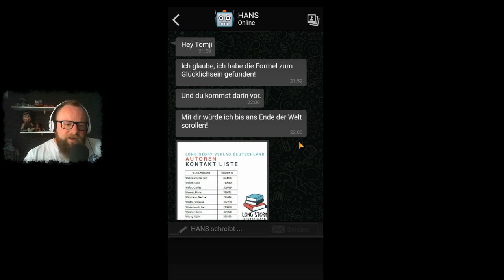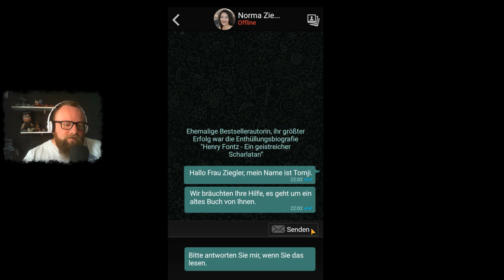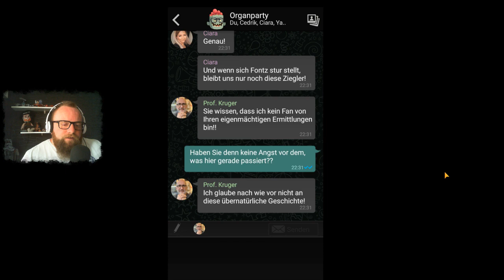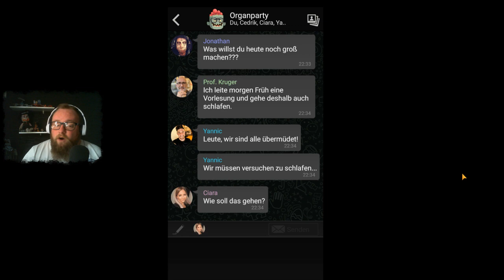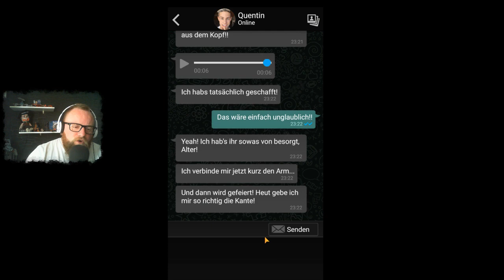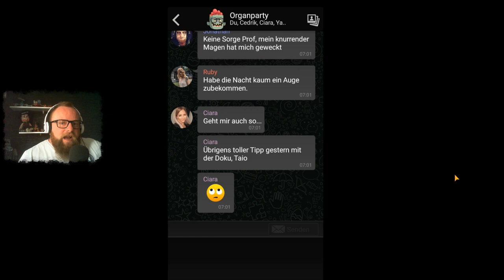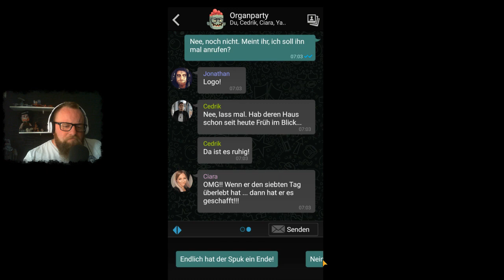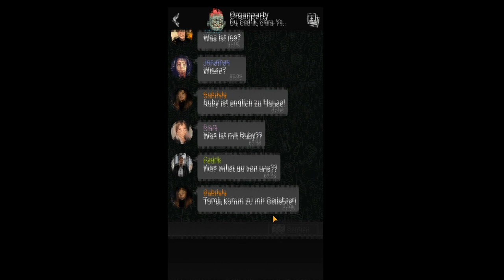The Sign - Ghost Dimension *Tomji* 👻 015 - Das nächste Opfer? [ENDE EPISODE 1]